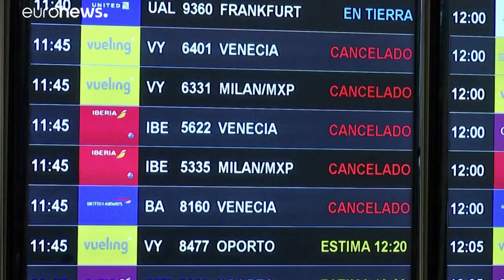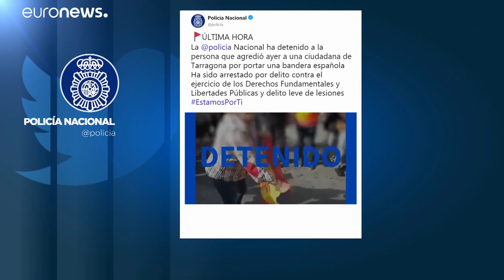Újabb erőszakba fordult tüntetés Barcelonában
A börtönbüntetésre ítélt katalán függetlenségi politikusok miatt tartott békés tüntetés vadult el. …